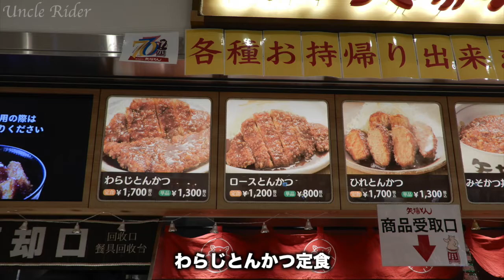【Motovlog】#61 Gold Wing 気ままなツーリングVlog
【Motovlog】#61 Uncle Rider　お昼になったので、近くにあるところでわらじみそかつ定食を食べにいきました。ほとんど食レポはやった事がなかったですが、1700円のみそかつ定食を食べました美味しかったですの巻